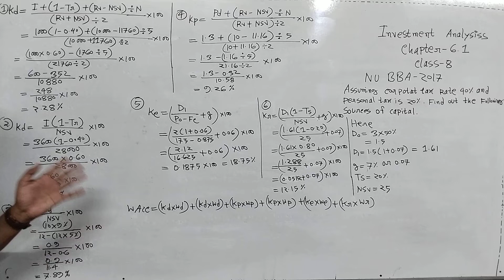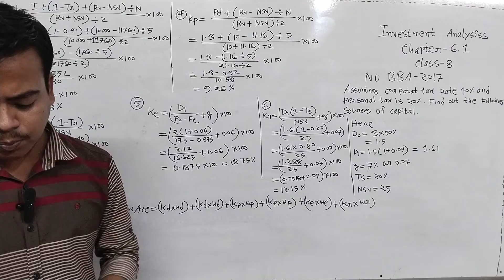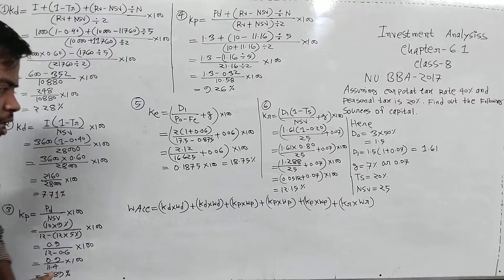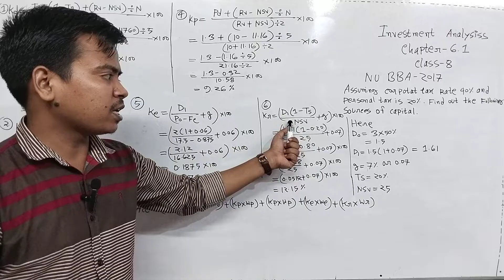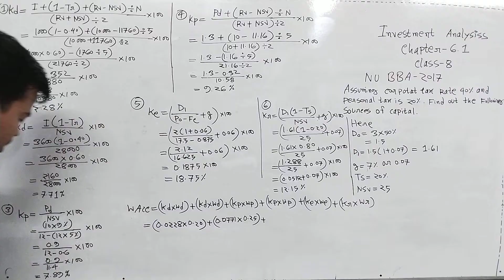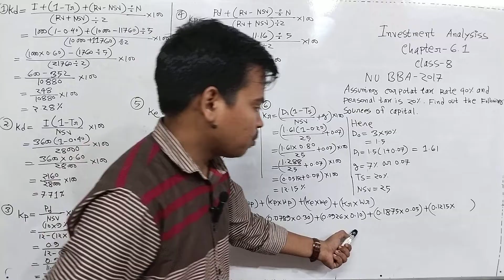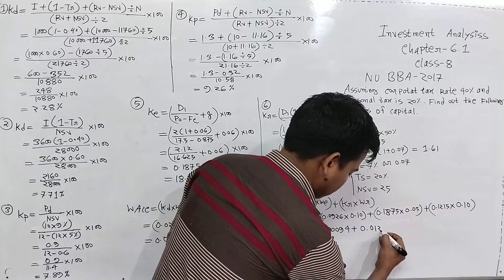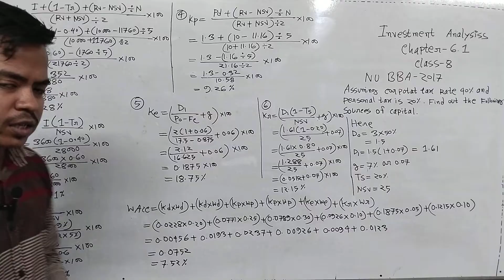Investment analysis & portfolio management || Financing decision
এই ক্লাসে ২০১৭ সালের পরিক্ষায় আসা অংকটি সমাধান করে দিয়েছি এই অংকটি পারলে এই নিয়মের সকল অংক সমাধান করতে পারবে সবাই। পূর্বের ক্লাসগুলোর লিংক নিচে দেওয়া হলো।

Accounting Department
Investment management & portfolio management
partho sir
bba 4th year
hons
cost of debt
cost of preferred stock
cost of equity
NU BBA-2017
weighted average cost of capital